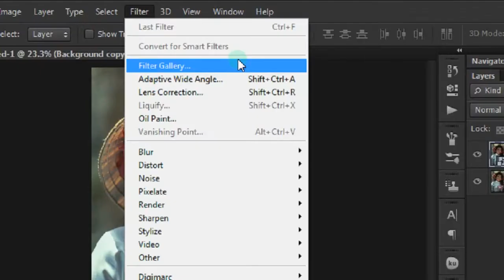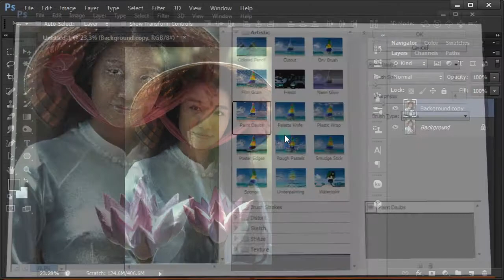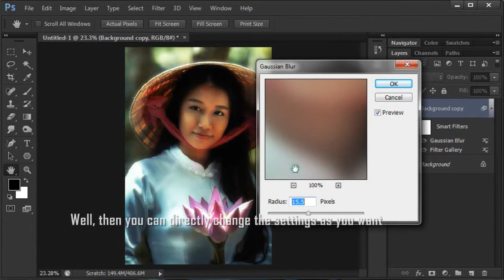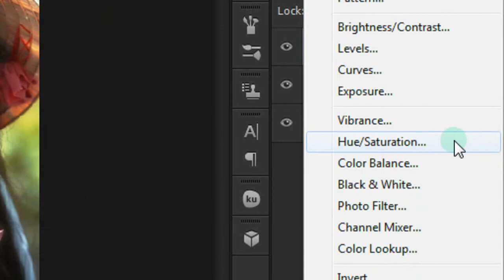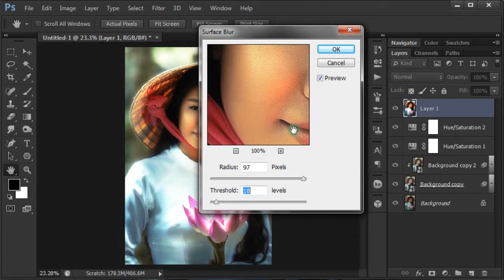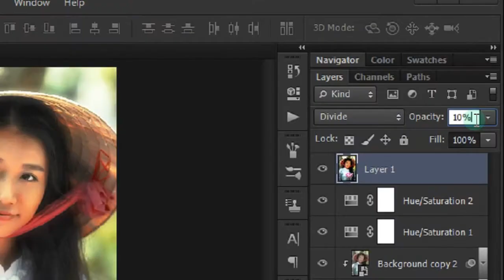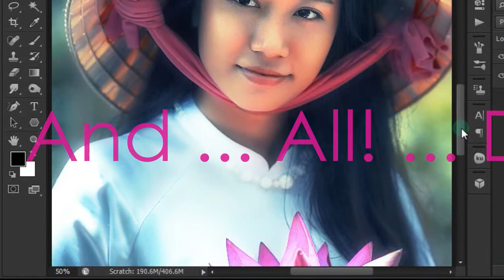Simple Retouching Photo Manipulation in Photoshop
Tutorial easy way to do retouching on a photo using photoshop filter settings.

Ori picture, beautiful woman with lotus flower and *caping.

Note: If you use your own photos. Try using different settings of the filters that have been in use in this tutorial video. Adjust the image you're using. For best results.

*Caping: It is a hat. In use to protect from the heat of the sun. Made from bamboo material that is cut thin, and then knit to shape a triangle. This hat type in use by the farmers while working in the fields, in the regions of Asia. Such as: Myanmar, Thailand, China, Vietnam or Indonesia. And still in use until today.